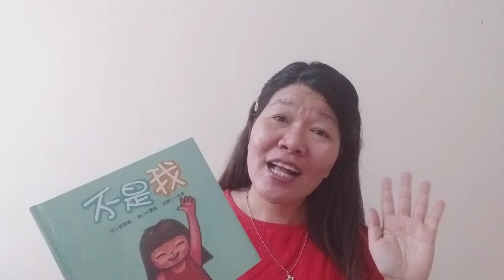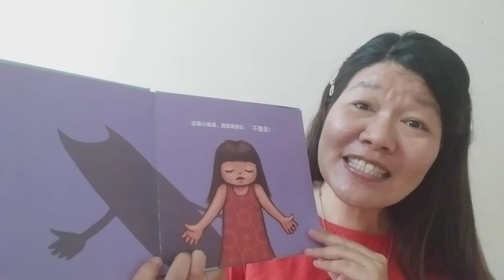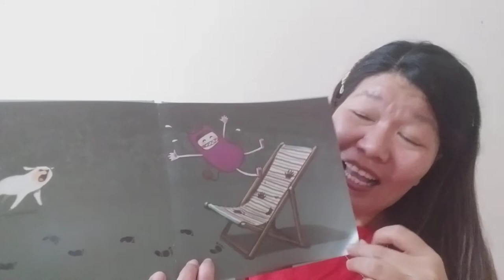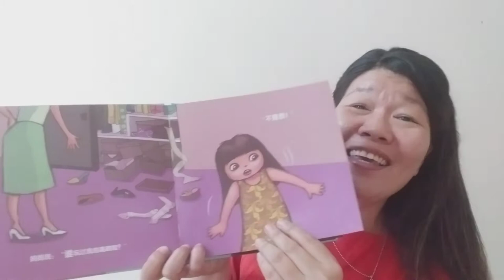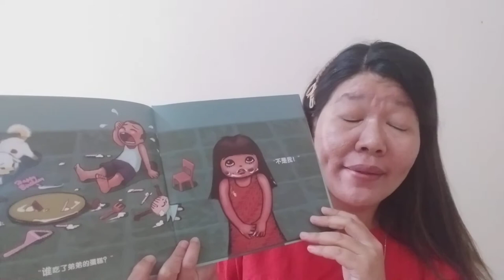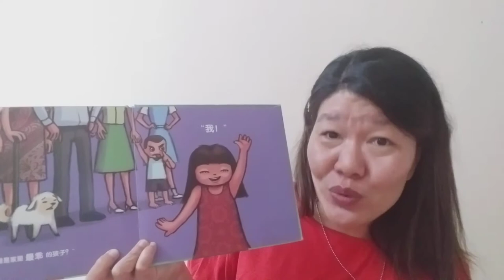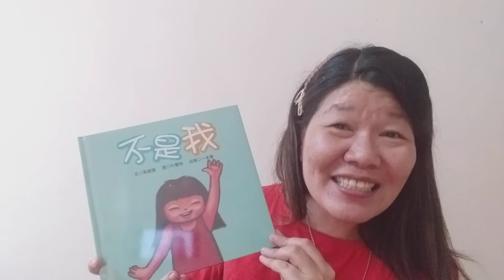EP 11 《不是我》| 青蛙老师讲故事 | 绘本分享 | 有声绘本故事 | 幼儿睡前故事 | 亲子互动 | 生命教育 | Read Aloud Chinese Picture Book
晶晶最爱说的一句话就是“不是我”，但晶晶却是家里最乖的小孩。那么到底为何晶晶总爱说“不是我”呢？

故事纯粹说给小朋友们听。
喜欢这绘本，
请购买正版书以示支持。
若里头我不小心侵犯版权，
请通知我及请见谅，
那我就把有关的视频删除，
以示尊重。谢谢。